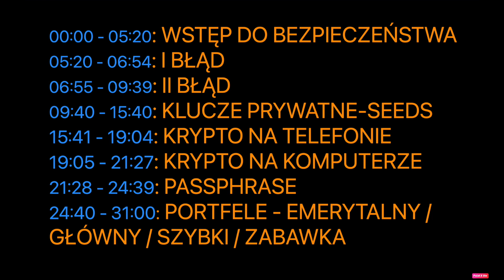Jak zabezpieczyć swoje krypto waluty na 15 lat + / Hex / PulseChain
Uwaga, obcując z krypto walutami poziom bezpieczeństwa zależy głównie od zaangażowania użytkownika, wszystko co mówię w tym filmie oparte jest na moim doświadczeniu i praktyce.

00:00 - 05:20: WSTĘP DO BEZPIECZEŃSTWA
05:20 - 06:54: I BŁĄD POCZĄTKUJĄCYCH OSÓB
06:55 - 09:39: II BŁĄD
09:40 - 15:40: KLUCZE PRYWATNE-SEEDS
15:41 - 19:04: KRYPTO NA TELEFONIE
19:05 - 21:27: KRYPTO NA KOMPUTERZE
21:28 - 24:39: PASSPHRASE
24:40 - 31:00: PORTFELE - EMERYTALNY /GŁÓWNY / SZYBKI / ZABAWKA